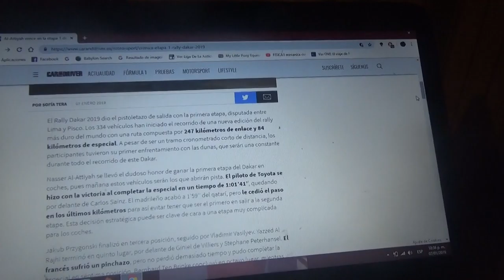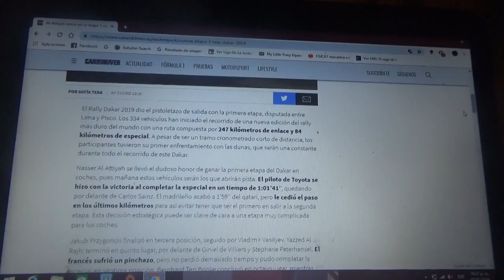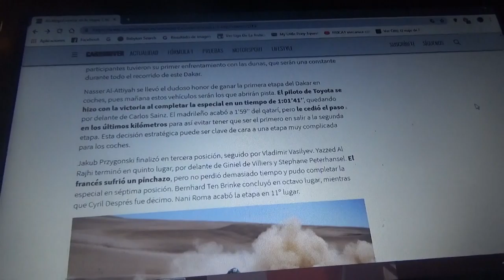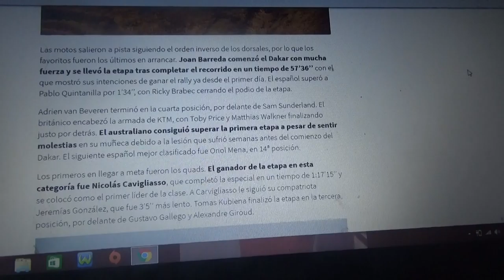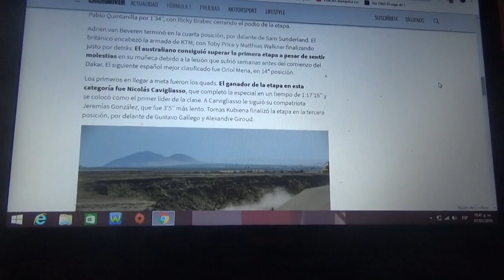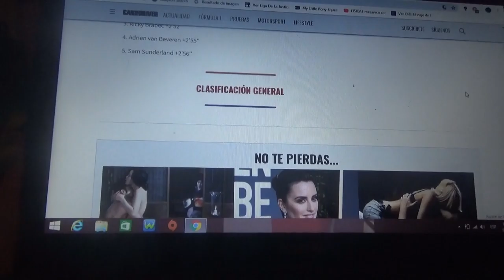Resumen Día 1 Rally Dakar 2018